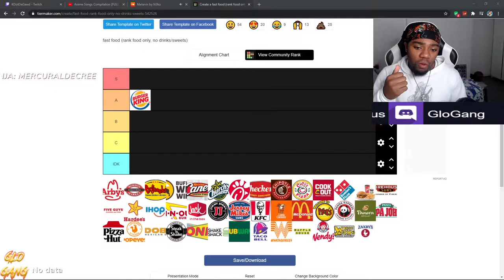Best Of January!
What's up Ninjas this is the best of the Village in January! Thank you all for a Glorious Month lets keep the same chakra into February!